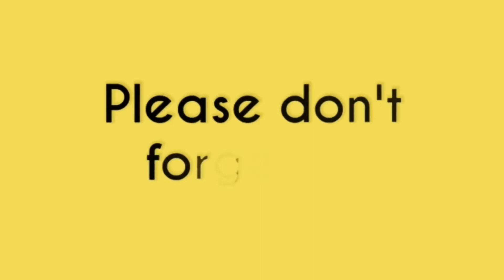OFW in HK || Spending time with THE MURJI KIDS